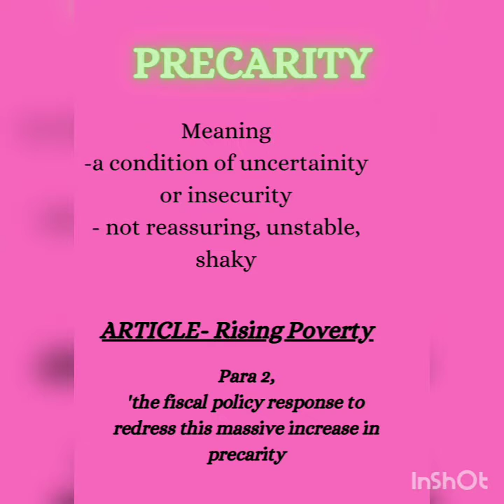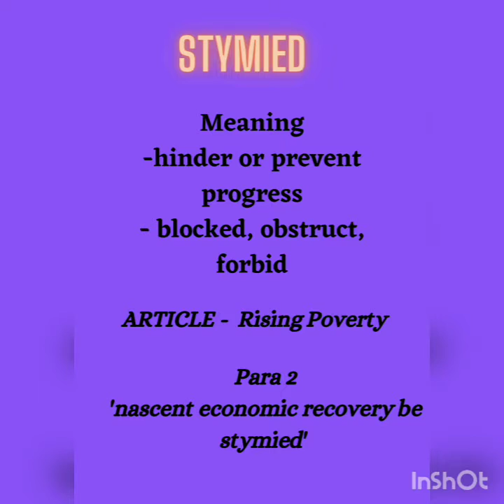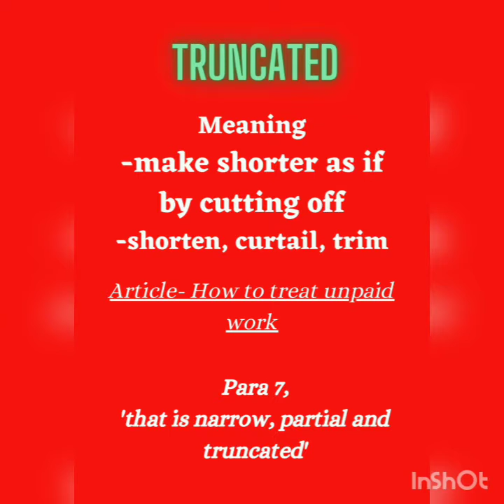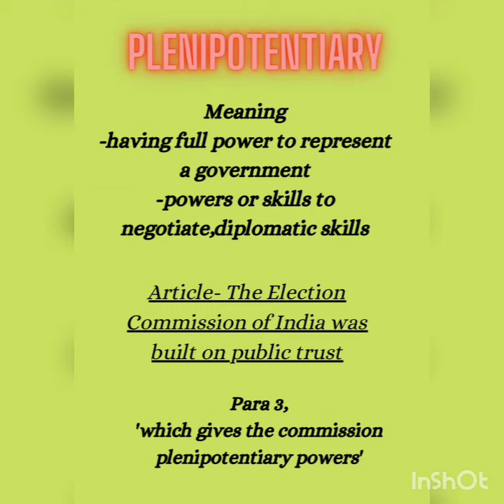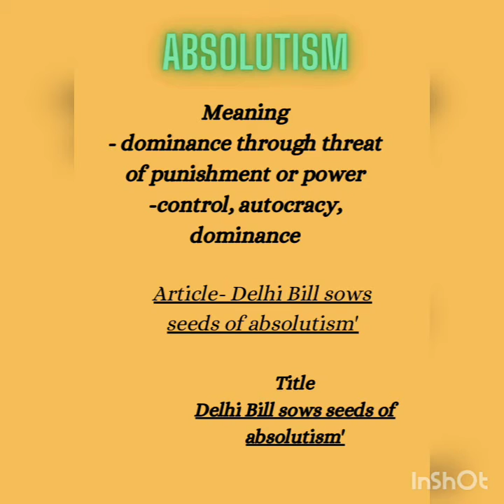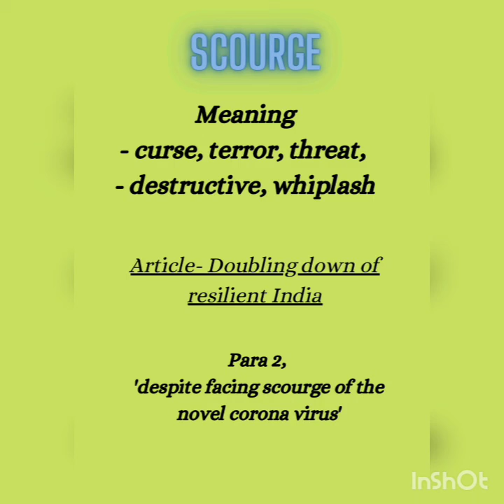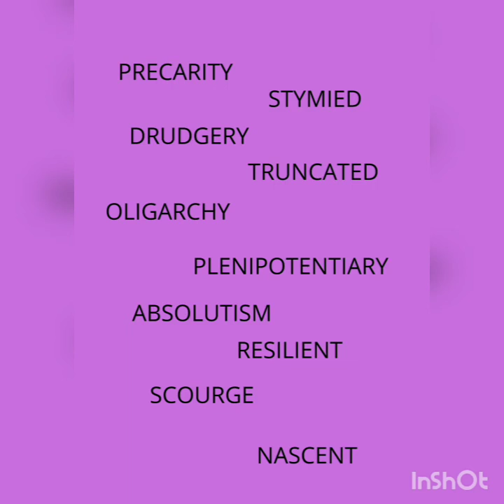BULLS EYE - 10 VOCABULARY BUILDING WORDS- 22.03.2021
10 WORDS DISCUSSED ARE-
*precarity
*stymied
*drudgery
*truncated
*oligarchy
*plenipotentiary
*absolutism
*resilient
*scourge
*nascent